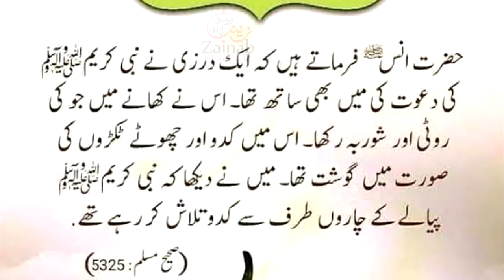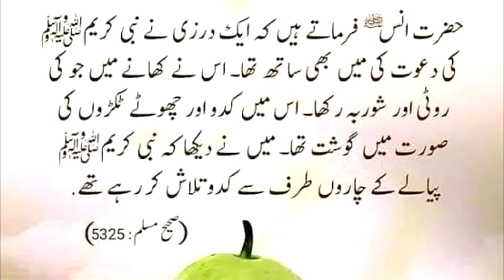Nabi pak ka mahbob khna | hadees shareef